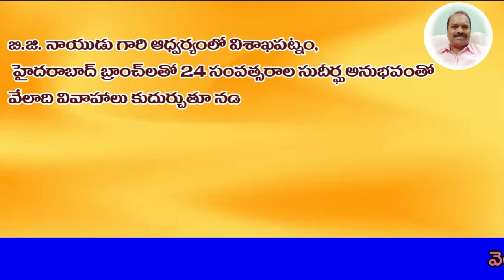వెయ్యి ఏళ్ళ కిందట సామాజిక సంస్కరణలకు 50 ఏళ్ల కిందట ఉద్యమానికి ప్రాణం పోసిన పలనాటి గుత్తికొండ బిలం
The great reform And revolution icon palanati gutti konda bilam